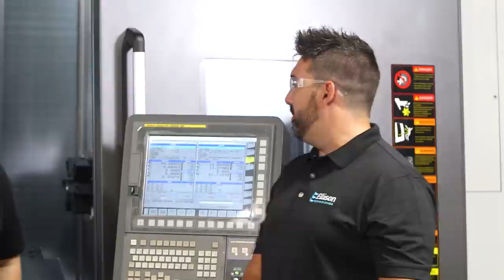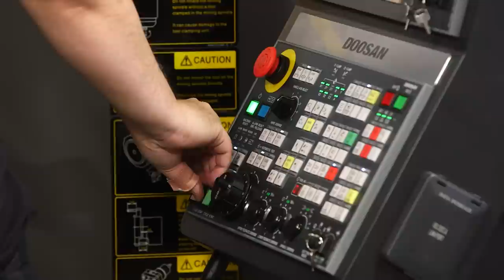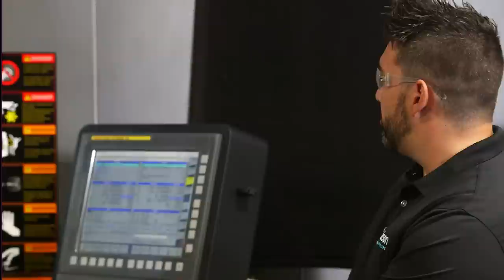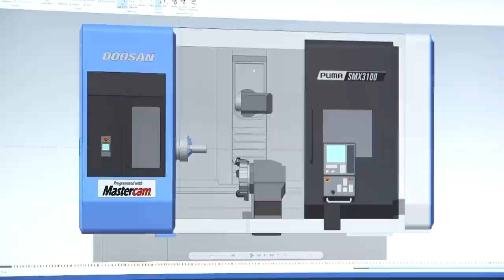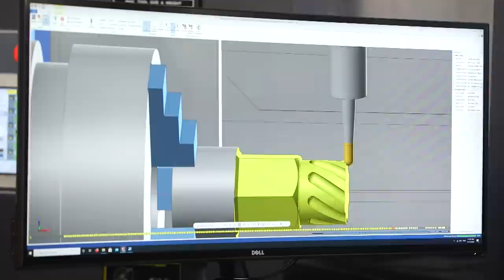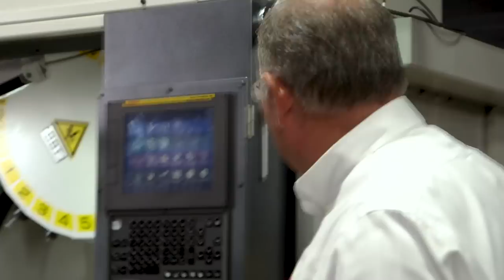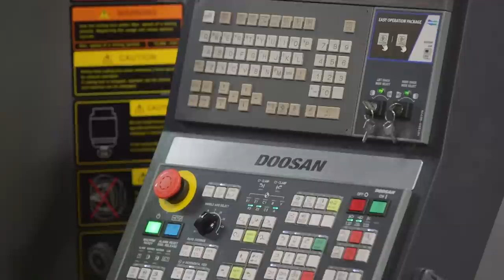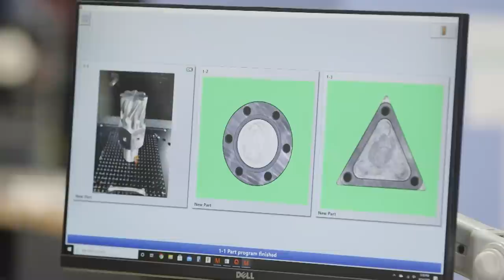SMX 3100 9 AXIS TOOLING, SETUP & MACHINING DEMO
MB017E7JAFBH4VC